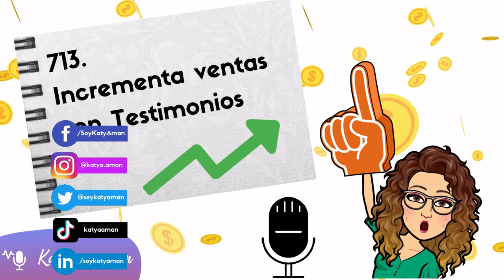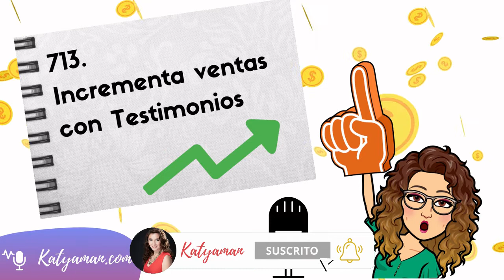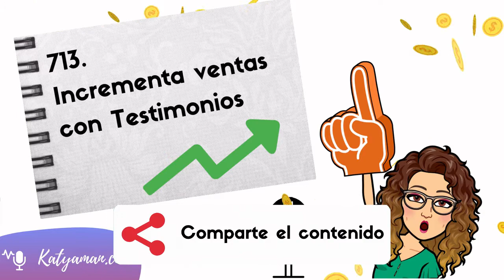713 incrementa ventas con testimonios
La mejor publicidad es la que hablan otros bien de ti.

Y hablando de negocios B2B, a todos aquellos profesionales y empresas que quieran ser más visibles y generar negocios dentro de LinkedIn para ello tenemos nuestro servicio de mentoría en el cual a lo largo de varias sesiones de Katya te ayuda a implementar estrategias para conseguirlo.

Los testimonios que ayudan a vender
Volviendo al tema del día de hoy los testimonios son 100% útiles para empujar a tus potenciales clientes a que compren y confíen en tus productos o servicios.

De hecho ponte en plano de cliente, cuando vas a buscar un restaurante no ves primero las reseñas, para identificar en cuál mismo vas a comer ?

¿Ahora dónde poner tus testimonios de social media?
Pues yo te diría que en todas partes en las diferentes redes sociales ya sea en el feed, historias y de igual forma en los mensajes directos de conversaciones que tengas de ventas con tus prospectos.

Si tienes un negocio físico la ficha de negocios de Google my business, te va genial tienes en la sección de reseñas, tienes un link que te permitirá solicitar reseñas y comentarios y valoraciones de cinco estrellas a tus clientes.

De igual manera en LinkedIn dentro de tu perfil puede solicitar recomendaciones de tus servicios a tus clientes qué genial, si estás en un sector B2B que tus prospectos vean las recomendaciones que te han dejado tus clientes.

Otro tema que puede ser de su interés es Prueba Social para aumentar las ventas.

Espero les haya sido de utilidad esta información.

Gracias por estar al otro lado, porque sin ustedes esto no existiría,  gracias por seguir escuchando el podcast en las diferentes plataformas,  por sus valoraciones de 5 estrellas en iTunes,  sus me gusta y comentarios en ivoox,  por el corazoncito verde en Spotify, en YouTube.

Feliz miércoles, los espero mañana.

Un abrazo,

Katya Amán.